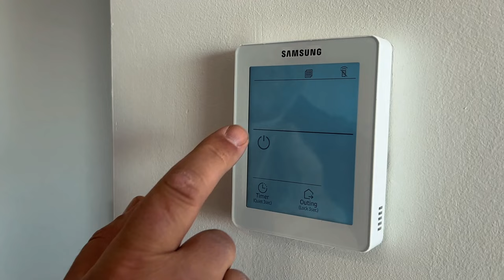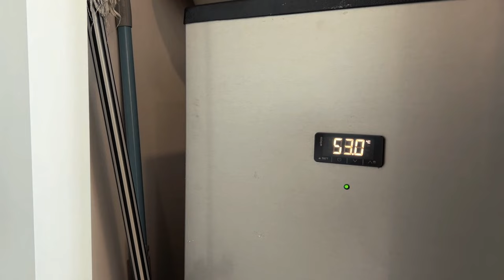🇪🇸☀️НОВОСТРОЙКА С ВИДОМ НА МОРЕ И БАССЕЙНОМ НА КРЫШЕ I НЕДВИЖИМОСТЬ В ИСПАНИИ. НОВОСТРОЙКИ В ИСПАНИИ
📌 Новостройка Премиум-класса в Canet de Berenguer, Испания. 30 минут на машине до Валенсии.
🛏️ Кол-во спален: 2
🚿 Кол-во санузлов: 2
🛋️Мебель
🧑‍🍳 Кухня оборудована современной техникой
🌅Терраса
❄️☀️Кондиционер
👙Бассейны в саду и на крыше
🎾Корты
🚘Гараж
| Кладовка
| Мебель и техника включены в стоимость.
🍹⛱️До одного из лучших пляжей в Испании 15 мин пешком.

Оформление туристической лицензии в подарок от @how2spain ❤️

Возможна оплата нестандартными способами 😎Этот вопрос обсуждается после подписания договора о сотрудничестве.